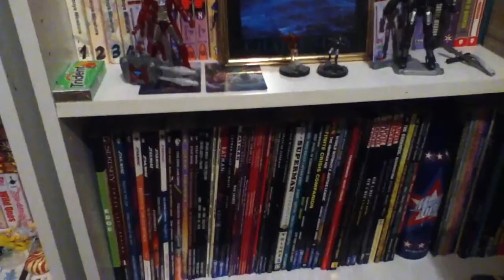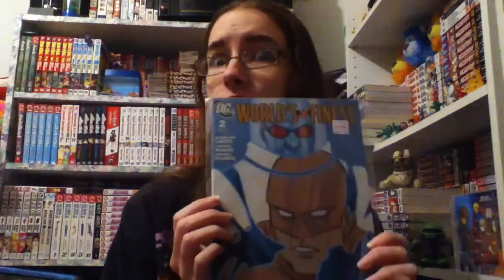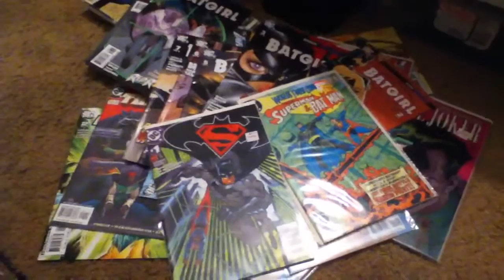Why Is It Called 101? Why Not Just Version 1.0? - Stardate 20.01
because my iPod touch app decided to not work for a while. thank goodness they're working on fixing it though... sigh.